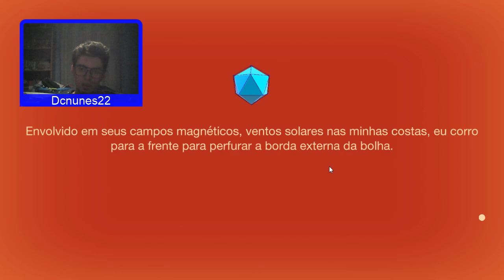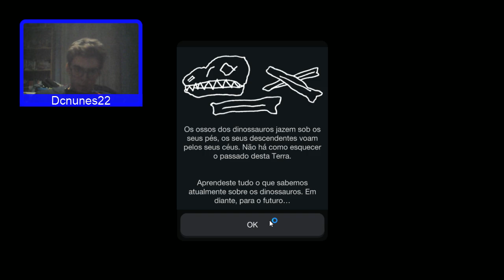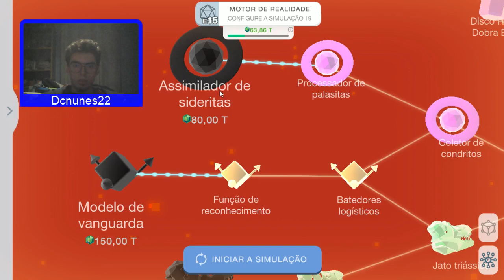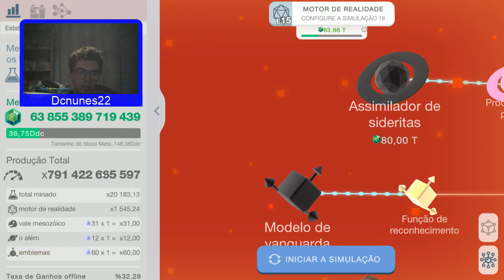Todos os Rapazes sonham com este update - Cell to Singularity - Evolution Never Ends #24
E ao Episódio 24 temos um novo update na simulação principal: O Updade da  Idade do Ferro: todas as grandes descobertas e avanços tecnológicos. Esta idade vai desde o Grande Desenvolvimento Intelectual dos Gregos até ao império Romano com que todos nós sonhamos. Na Expansão principal também chegamos ao Reset 18. Na expansão dos Dinossauros cheguei ao nível 31. Na expansão do Espaço desbloqueei o planeta anão Éris e chegeui ao nível 12. A expansão temporária foi a do James Webb. Também houve a compra de três novas expansões de logits.
Se gostaste do vídeo, deixa o like e subscreve o canal, não te custa nada e ajudas-me muito xd (por favor vê o vídeo até ao fim, eu preciso de dinheiro para alimentar a minha família de 4 gnomos que tenho no porão)